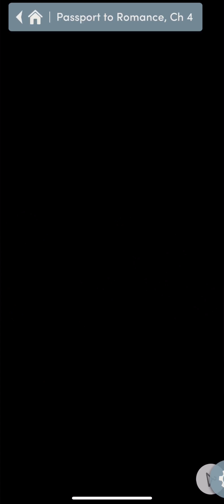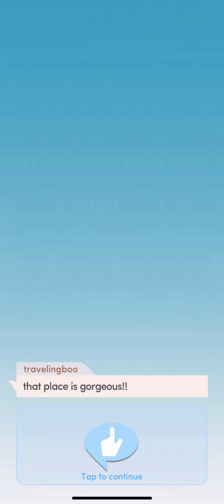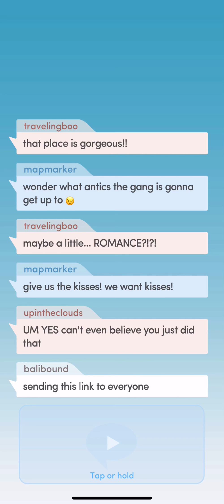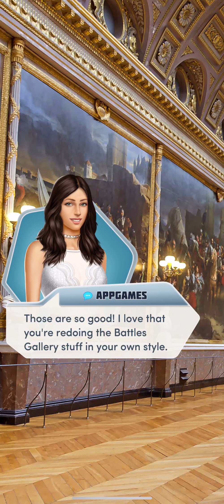TESTING ROYAL BED!! 😱💋💋Ch4(1/2). Passport To Romance || All Diamonds Choices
You just landed an opportunity to travel to Europe! What will be awaiting you there?